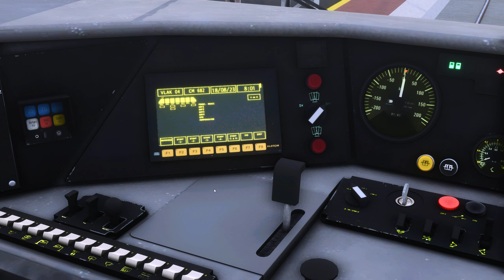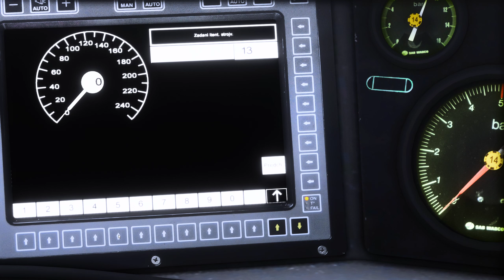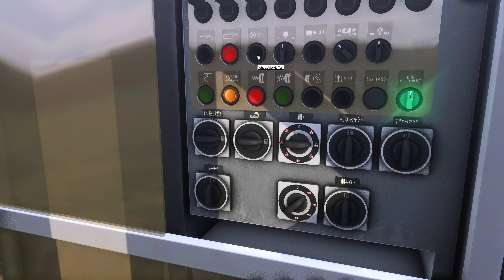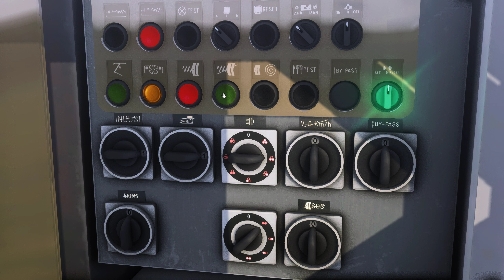Train Simulator Classic Avant Madrid Puerta de Atocha-Toledo LAV IBERIA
Servicio con el Avant hasta Toledo desde Madrid Puerta de Atocha en la línea de alta velocidad LAV IBERIA.